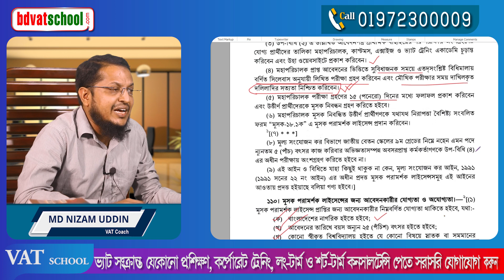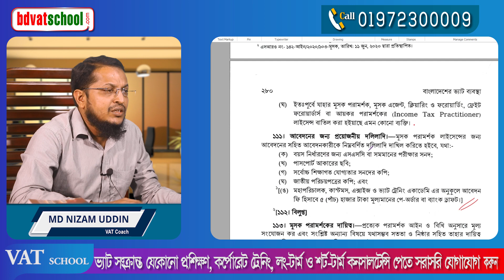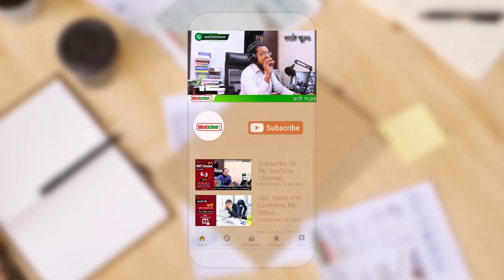মূসক পরামর্শক লাইসেন্স এর জন্য কিভাবে ও কোথায় আবেদন করবেন বিধি ১০৯ থেকে বিধি ১১১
মূসক পরামর্শক লাইসেন্সের জন্য আবেদনের শেষ তারিখ ৩১ ডিসেম্বর ২০২০। সঠিক ফরমে নির্ধারিত সময়ের মধ্যে কেবল রেজিস্টার্ড ডাকযোগে কাস্টমস এক্সাইজ ও ভ্যাট ট্রেনিং একাডেমি, সাগরিকা রোড, চট্টগ্রাম ৪২১৯ ঠিকানায়  আবেদনপত্র প্রেরণ করুন। এ বিষয়ে পরবর্তী ঘোষণার জন্য cevta.gov.bd ওয়েবসাইটে চোখ রাখুন।